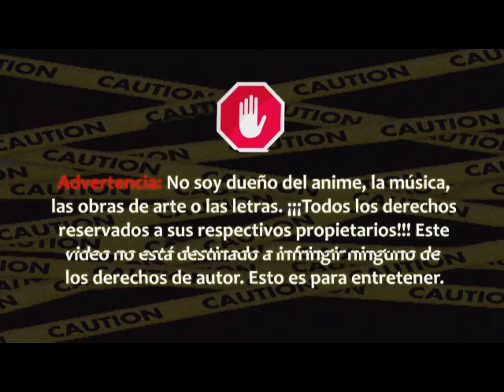Goku Se Transforma En SSJ Por Primera Vez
En este video te muestro la transformación de Goku en SSJ versión manga de Dragon Ball Z

Activa la 🔔 para estar al tanto de mis videos y directos antes que nadie!!!

Copyright Rights